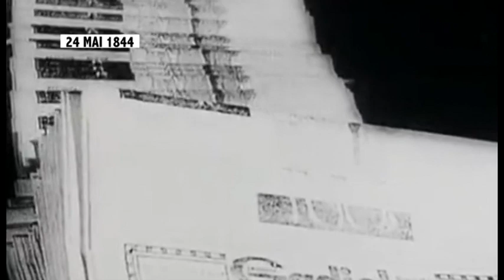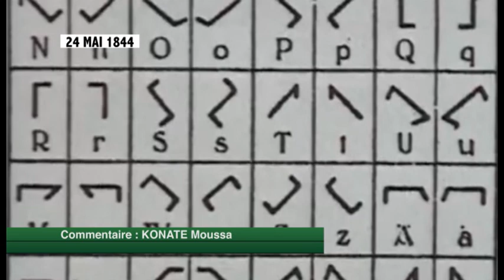Éphéméride du 24 mai 1844 : MORSE envoie son premier télégramme